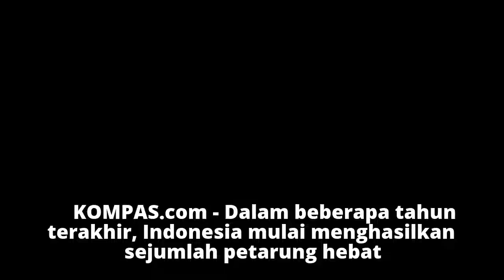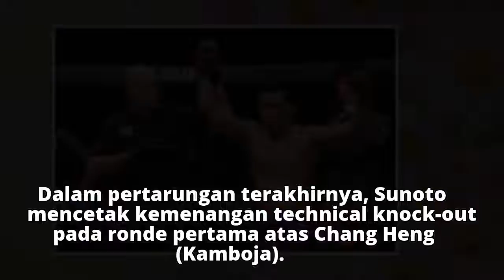7 Petarung Indonesia yang Berlaga pada ONE: Kings Of Courage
7 Petarung Indonesia yang Berlaga pada ONE: Kings Of Courage
7 Petarung Indonesia yang Berlaga pada ONE: Kings Of Courage
7 Petarung Indonesia yang Berlaga pada ONE: Kings Of Courage